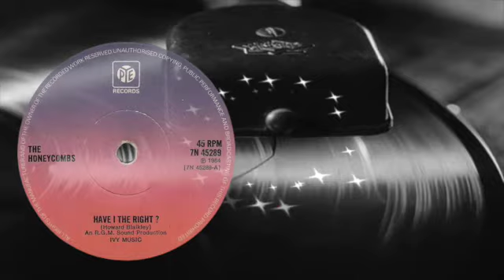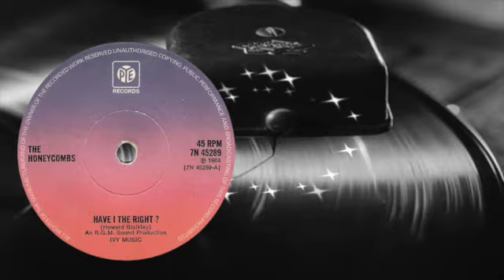The Honeycombs 1964 - Have I The Right